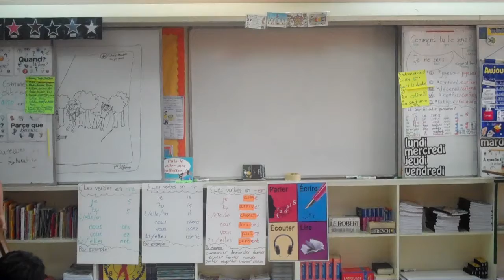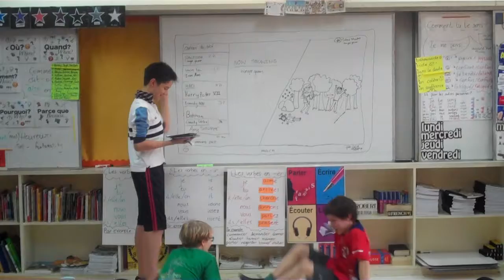French class example